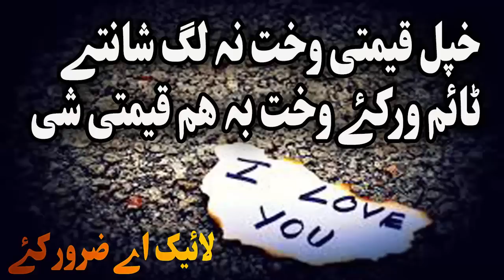Pashto bayan talaq tariqa پشتو بیان طلاق طریقہ by pashto bayan shaikh abu hassan ishaq swati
Asalamualikum malgaro da Islamic 313 Group ulama laka sheikh abu hassan ishaq swati sheikh ameenullah sheikh sardar wali sheikh abdulqahir ao sheikh abdulsalam r.h bayanono dapara zmung chanal zaroor subscribe k